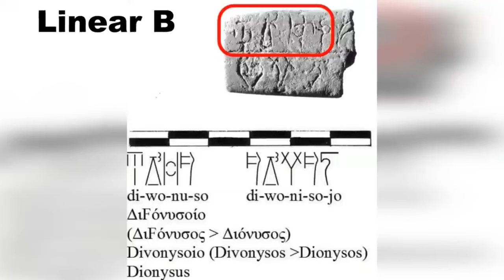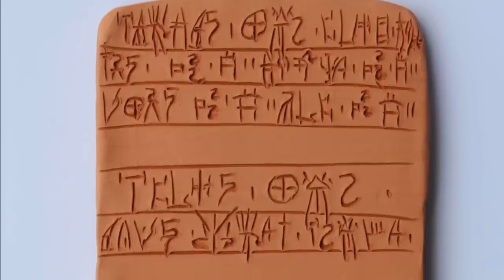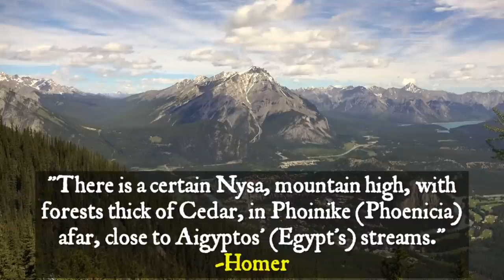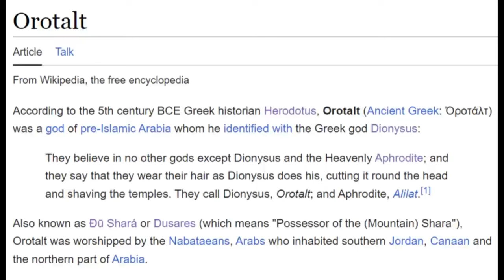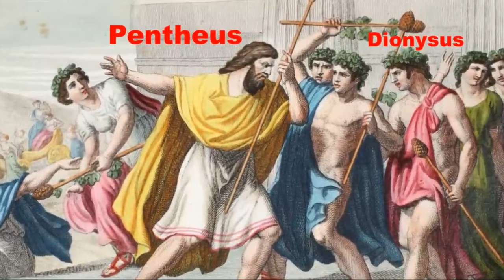A God from 3500 Years Ago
Dionysus, alternatively named Bacchus, Iacchus, Zagreus, Sabazius, or Liber Pater (as well as dozens of Titles in the traditions of Greco-Roman mythology, is a deity representing the natural elements of fertility and plant life, but is most renowned as the god of wine and revelry. The presence of his name on a Linear B tablet dating back to the 13th century BCE provides evidence that his worship was present during the Bronze age Mycenaean period, yet the exact origins of his cult remain unkown. He could be even older than that. Throughout various legends associated with his cult, Dionysus is consistently portrayed as having exotic beginnings.

To even begin to guess how old Dionysus is, you first have to understand that he is older than the invention of the alphabet. So dating him is tricky. Linear B represents a system of writing that utilized syllabic script to transcribe Mycenaean Greek, recognized as the most ancient form of the Greek language on record. This system of writing was in existence several centuries before the emergence of the Phoenican and Greek alphabet. The earliest instances of Mycenaean inscription trace back to approximately 1500 BCE, but the use of Linear B ceased following the end of the Bronze Age around 1200 BCE. Dionysus shows up in this period.

sixth century BC, Pherecydes of Syros had suggested nũsa as an ancient word for "tree," it could possibly have ties to Mount Nysa, the mythological birthplace in Greek lore of the god, where he was cared for by nymphs known as the Nysiads. ANd it's possible that it could be related to both "tree" and Mt. Nysa.

As Homer describes "‘There is a certain Nysa, mountain high, with forests thick of Cedar, in Phoinike afar, close to Aigyptos' (Egypt's) streams.’ .

A vase created by Sophilos ascribes names to these Nysiads (nusae). Some ancient propositions situated Nysa within Boeotia, the dwelling place of Dionysus' mother, Semele. Helicon Mountain and the hamlet of Eleutherae were believed to be plausible locations. Thrace was another potential location, possibly due to the early reverence of the god in that region. The Caucasus was another speculated site, situated at the known world's eastern boundary, since Dionysus was presumed to have entered Greece from the east.

In the fifth century BCE, Herodotus of Halicarnassus was aware of a mountain by the name of Nysa located in Aethiopia, possibly referring to Djebel Barkal, a place where ancient Nubians offered sacrifices to Amon. Antimachus of Colophon, who lived around the same time as Herodotus, seems to have adopted this idea, relocating Nysa to Arabia, possibly correlating it with the Arab deity referred to by Greeks as Orotalt. Diodorus of Sicily cites Antimachus, but he also documents a tradition locating Nysa in Libya. This relocation may be influenced by the worship of Shadrapa in Phoenician colonies along the Libyan coast. Furthermore, Diodorus chronicles ancient traditions situating the god’s birth in various places including Elis, Eleutherae, Naxos, or Teos."

Regardless of his origins, This means that Dionyus can be dated no sooner than the 13th century BCE but also possibly even older, possibly even in the copper age. Knossos crete is arguably the oldest city in the world, having archaeological evidence dating back to 7,000 BCE, in the late stone age. The Island is rich in copper and is one of the leading possible locations for the beginning of the copper age which began around 4,000-3,500 BCE. The minoans Thrived during this period. Linear B, which Dionysus name is found in, is generally thought to have evolved from LINEAR A, the Heiroglyphic writing that the Minoans used and one of the oldest forms of writing on earth. In Minoan Crete, specifically at Knossos, the name 'Pentheus,' a term from subsequent Dionysian mythology meaning 'suffering,' was commonly bestowed upon men. It was a common name for the common class. Hungarian Philologist Kerényi posited that assigning such a name to a child likely implies a substantial spiritual linkage—perhaps as a descriptor for Dionysus himself, who, according to his mythology, is a deity destined to endure and then overcome suffering. In narratives that follow, Pentheus endures agony at the behest of Dionysus' acolytes, hinting at a profound spiritual intertwining, as per Kerényi’s analysis. He further hypothesizes that the term 'man who suffers' originally pertained to the deity before being attributed to specific persons as the narrative evolved.